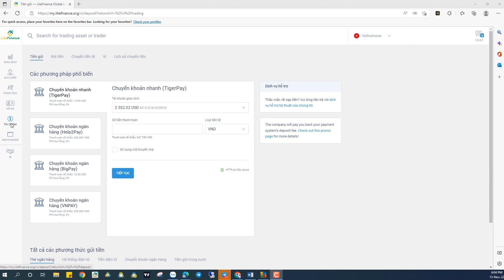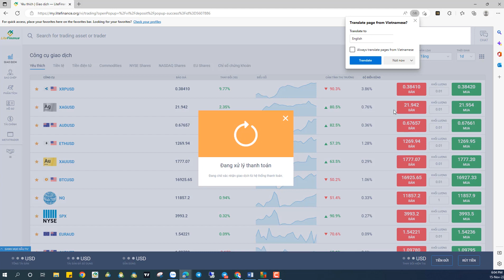LiteFinance Nạp tiền tự động rất nhanh ngay cả giữa khuya cùng TigerPay